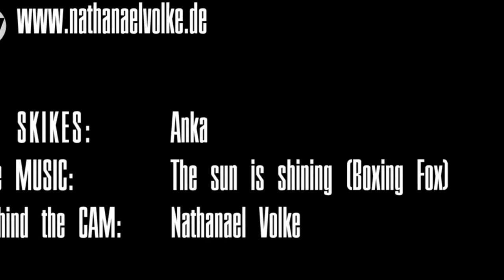First Skike-Video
Ride the SKIKES with sunshine. Shot with GoPro.